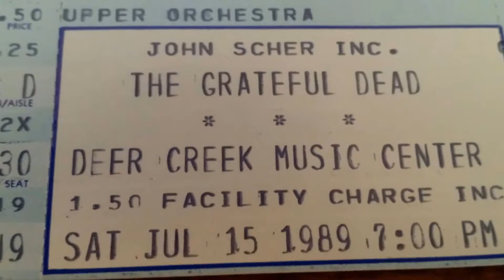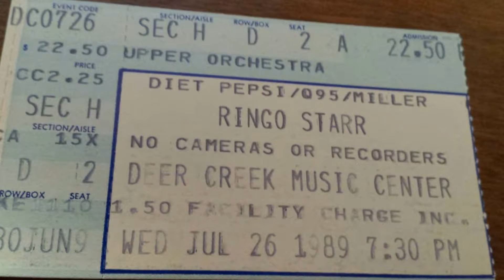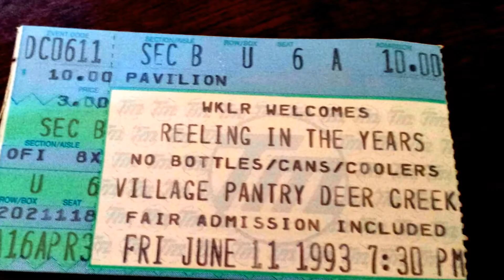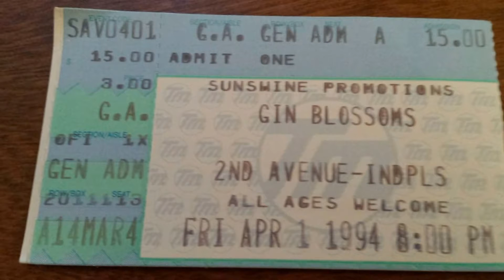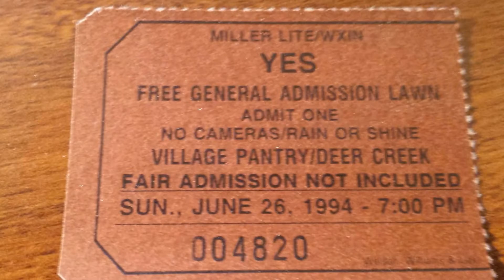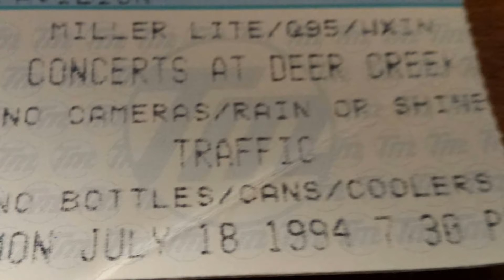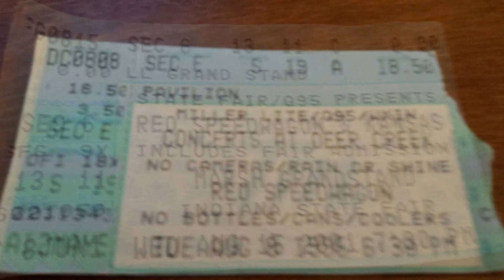Tickets from concerts I attended